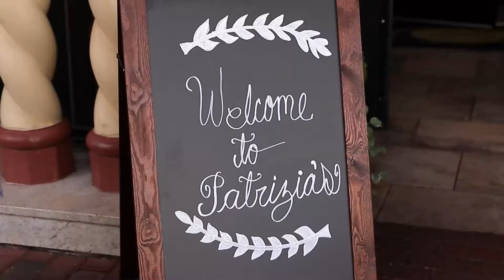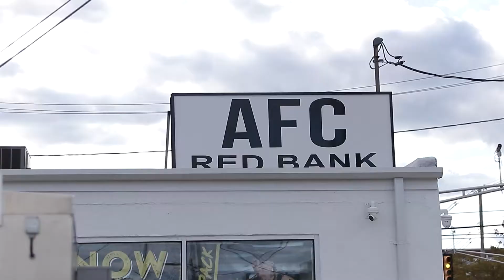Moving To Red Bank, Monmouth County New Jersey - What To Know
The inaugural episode of LOVE/HATE/NEED on the street in Central NJ with DJ Ten Hoeve in Red Bank, NJ. Find out what locals say is the best thing about Red Bank, the worst thing about Red Bank, and what ONE thing Red Bank is missing that it needs!

Red Bank sits along the Navesink River in Central NJ, a gateway to The Peninsula. It offers some of the coolest architecture, oldest homes,and cultured lifestyle in all of New Jersey. We had to go and find out why people love calling Red Bank home or why they visit. We talk to Red Bank newbies, restaurant lovers and local business supporters.

Thinking about buying or selling a home in Red Bank or New Jersey? We would love to be your choice for real estate.

Facebook - The Ten Hoeve Realty Group